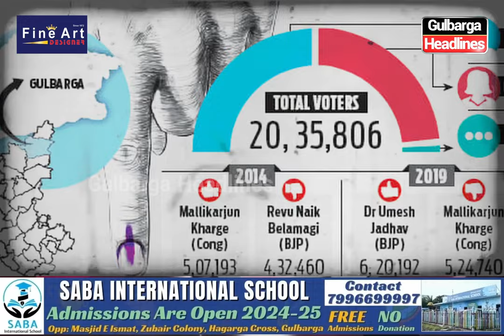Kaise Jeete Radhakrishna | Is Election Me MK Group Ne Kis Tarha Nibhai Apni Bhoomika | GH_Exclusive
Kaise Jeete Radhakrishna |  Is Election Me MK Group Ne Kis Tarha Nibhai Apni Bhoomika | Exclusive Story On Gulbarga Headlines